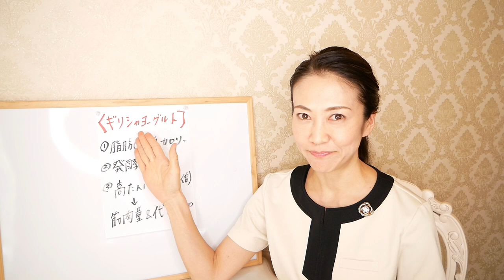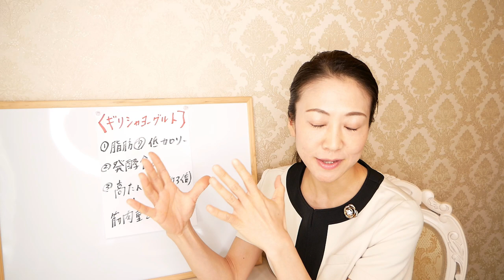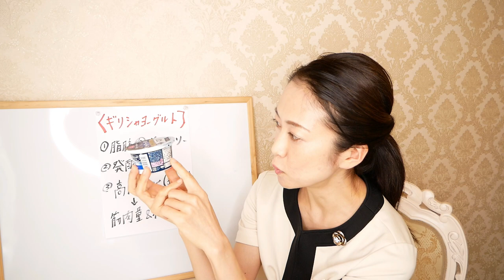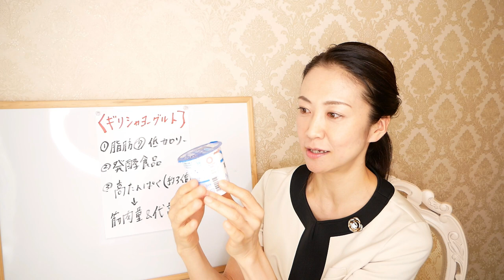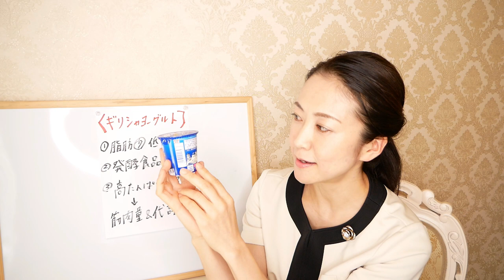ダイエットホルモン大放出！イオントップバリュで買える痩せるヨーグルト！【美腸活】